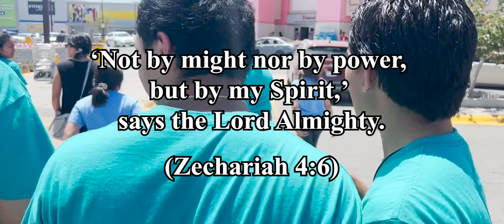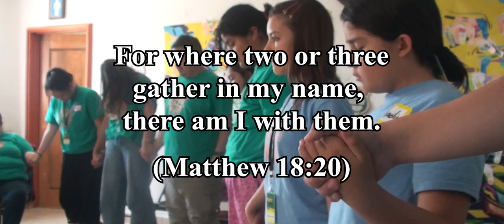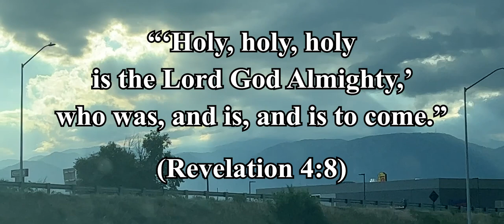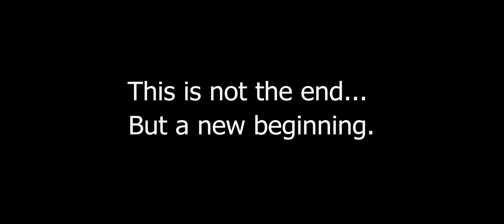Juarez: A New Beginning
See how God led a group of young missionaries to Juarez, Mexico and touched their hearts. Many many testimonies!

A film by Carlos Aramburu
Narrated by Carlos Aramburu
A COJ and ABBA Peru Production